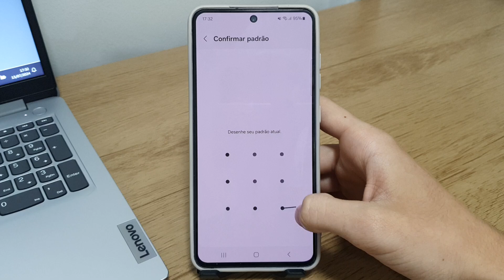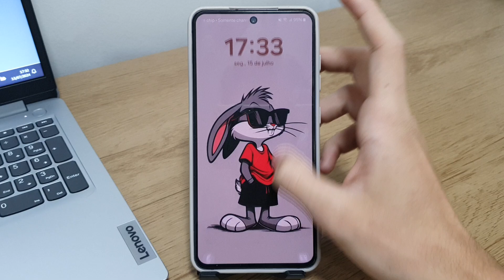Como deixar senha invisível no Samsung S23, S23+, S23 Ultra e S23 FE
Fala pessoal!! Nesse vídeo vou está mostrando Como deixar senha invisível no Samsung S23 FE